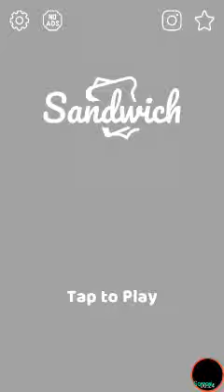Popcore Sandwich! - Level 1-10 - Mobile Phones